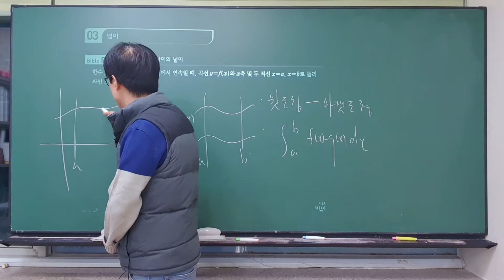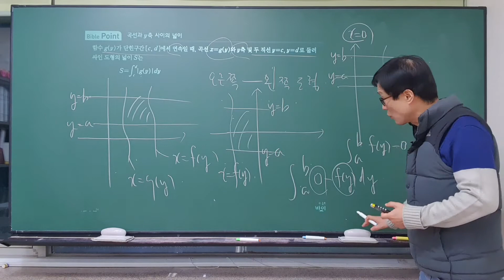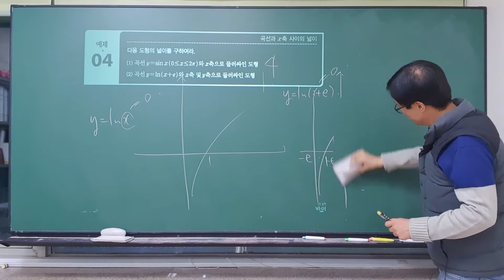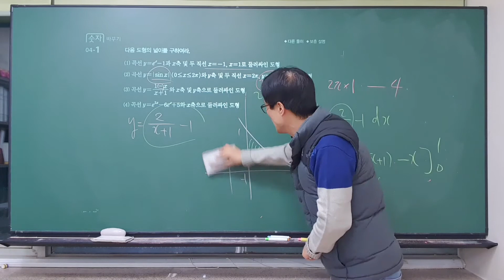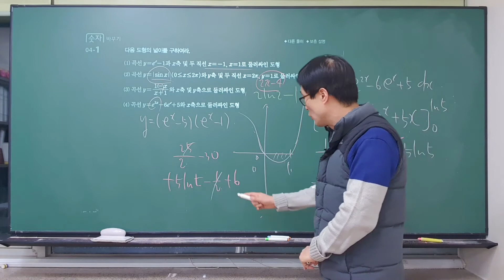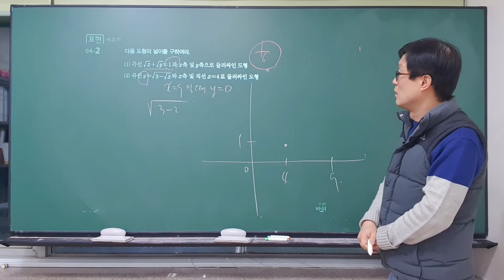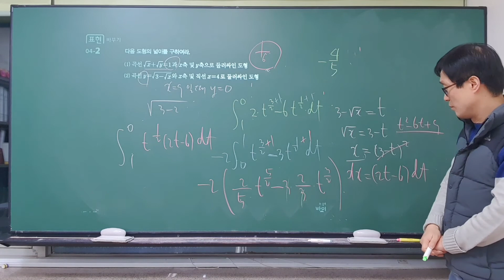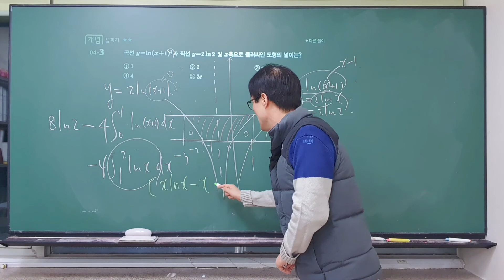개정 신 수학의 바이블 미적분 3.적분 12.정적분의 활용(개념설명~p481)넓이,구분구적법,정적분과 급수와의 관계,정적분과 급수의 활용,바이블수학,특목고,국제고,이투스